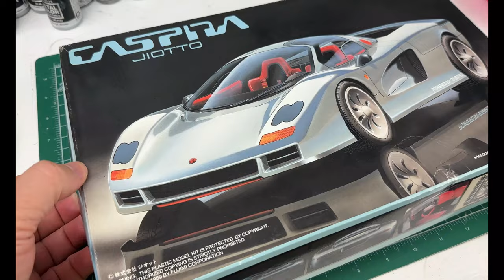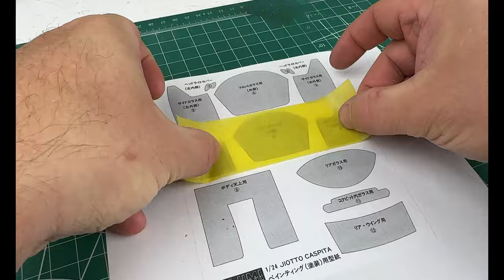Building a Forgotten Japanese Supercar in Miniature: The Jiotto Caspita by Fujimi [FULL BUILD]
The Jiotto Caspita, an F1 car built for the road. Another amazing project, funded by lingere and manufactured by Dome that unfortunatly never came to be. At least Fujimi captured this amazing car in 1:24 scale so it can be built and admired in our own homes. For some of the items I have used in my build, check the links at the bottom of this desccription.

00:00 Intro
01:17 Chassis
06:32 Interior
11:45 Body Prep
18:59 Complete!!!

Some of the items I use:
Nail files
Super High Gritt Polishing Files
Assorted Sanding Sponges
Tamiya Sprue Side Cutters
Tamiya Paintbrushes
Gel Pens for dashboards, bolts and other details (White/Gold/Silver)
Tamiya Polishing Compound
Basic buffing and Polishing
UV Resin
Tamiya Extra Thin Cement
CA Glue (Super Glue)
Tamiya Basic Putty
Iwata HP-C Plus Airbrush
Cordless Dremel
Neewer Slider Camera Dolly
Vortex Mixer for paints

For the YouTube algorithm: Jiotto Caspita Dome Racing 1/24 1/25 scale plastic model car kit building built Airbrush decal paint hasegawa Fujimi Aoshima Revell amt round2 Johan mobius mpc good restore restoration mokei plasmo boxer hpiguys small world jun's mini garage